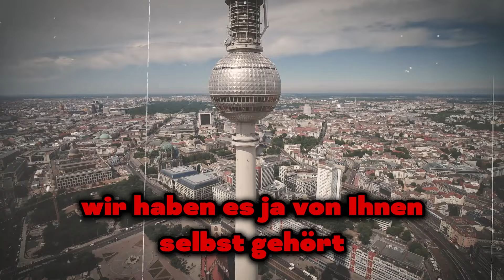💥AfD ZERSCHMETTERT die Grünen!💥Diese ENTHÜLLUNG bringt die Grünen zur VERZWEIFLUNG!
Es ist unmöglich zu glauben, was passiert ist. Die alten Parteien haben schließlich gezeigt, wie dreist sie sind und absolut kein vernünftiges Denken haben!

1. Die Videos haben keinen negativen Einfluss auf die Originalwerke.
2. Die von uns erstellten Videos werden für Bildungszwecke verwendet.
3. Die Videos haben einen transformativen Charakter.
4. Wir verwenden nur die Audiokomponente und bei Bedarf kleine Videoausschnitte.